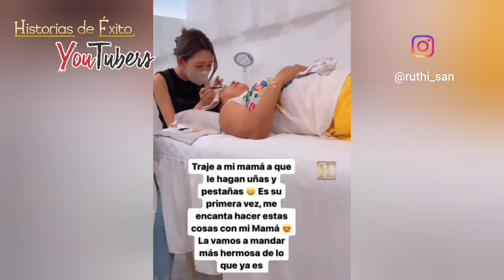Ruthi Family Vlogs REGRESO a la RUTINA / APAPACHADO A SUS PADRES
Ruthi Family Vlogs REGRESO a la RUTINA / APAPACHADO A SUS PADRES | HISTORIAS DE ÉXITO YOUTUBERS

Si quieres ayudar al canal puedes hacer una donación por Paypal, Muchas gracias!